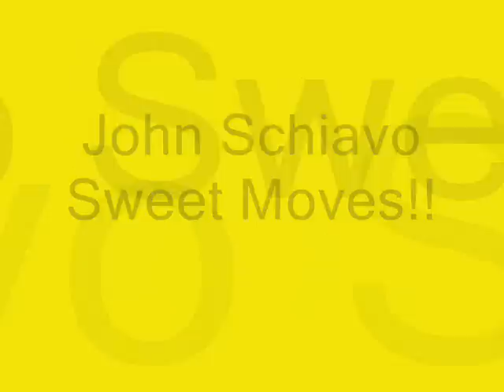John Schiavo Sweet Hockey Moves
John Schiavo sweet hockey moves    first time with atack pad       inJoeys Basement